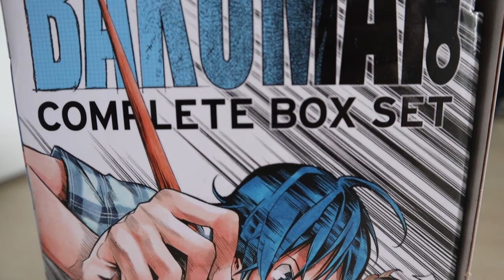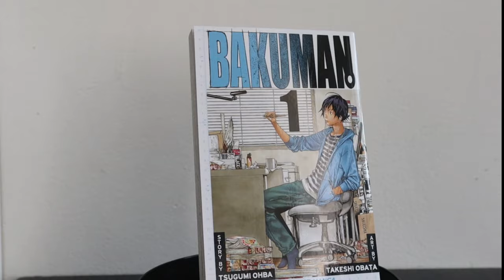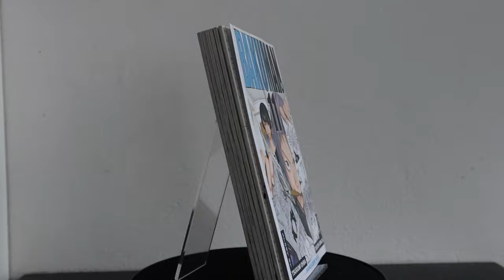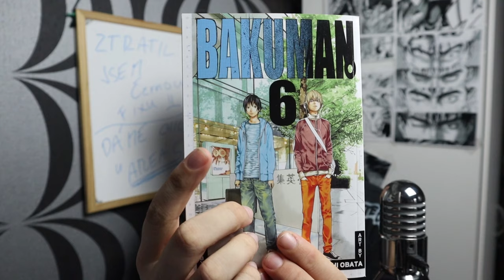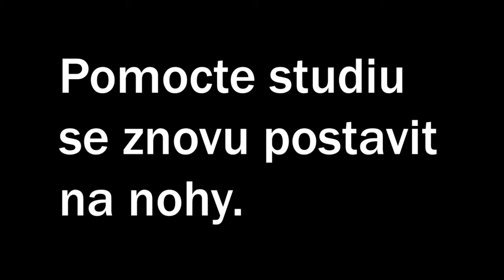MŮJ PRVNÍ MANGA BOX SET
Dneska vám ukážu svůj vůbec první manga box set. V tomhle videu jsem taky vyzkoušel jedno novou věc. Snad si toho všimnete. A jako vždy,díky za podporu.